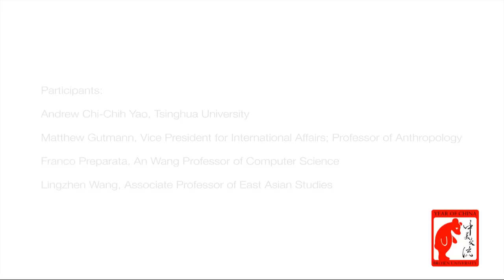Trends of Globalization: Some Perspectives from Asian Universities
Moderated by President Ruth Simmons

Participants:
Andrew Chi-Chih Yao, Tsinghua University
Matthew Gutmann, Vice President for International Affairs; Professor of Anthropology
Franco Preparata, An Wang Professor of Computer Science
Lingzhen Wang, Associate Professor of East Asian Studies

Globalization or internationalization has been a growing trend among institutions of higher learning around the whole world. Today's panel anticipates the future growth in globalization among all leading universities of the world.

This panel discussion will explore higher education systems in both the United States and Asia. How can we work together? What kinds of partnerships are possible? In this increasingly globalized world, we will examine the characteristics that constitute a leading university, and contemplate how such institutions should be evaluated in the future.